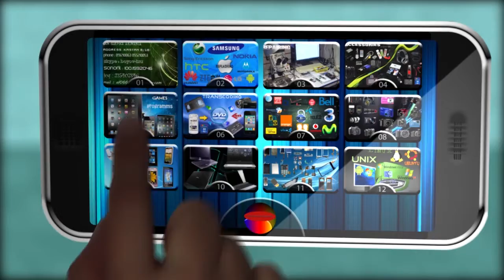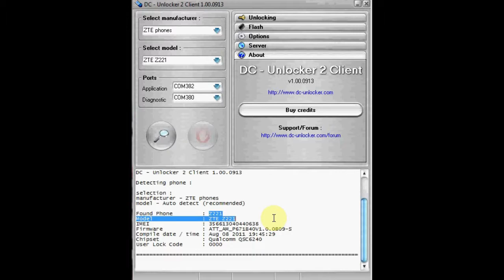unlock zte z221 att at&t via dc unlocker gsmservicearmenia